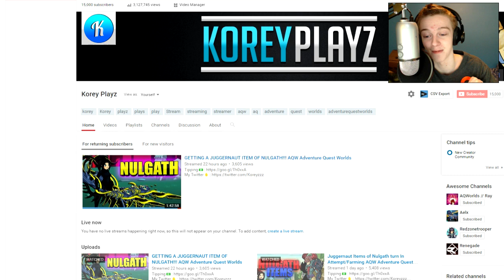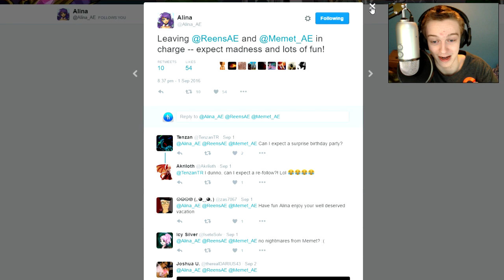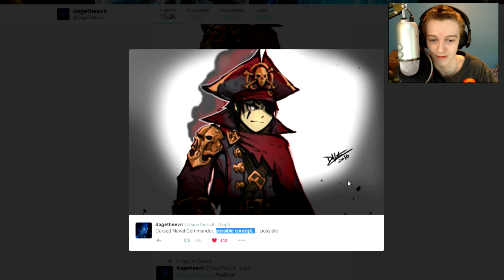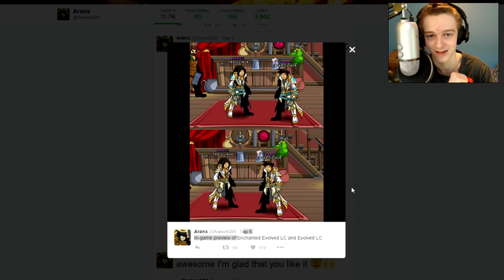NEW NAVAL ART - EVOLVED LIGHT CASTER IN GAME!!! AQW Adventure Quest Worlds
Taking a look at the NEW NAVAL ART - EVOLVED LIGHT CASTER IN GAME!!! AQW Adventure Quest Worlds